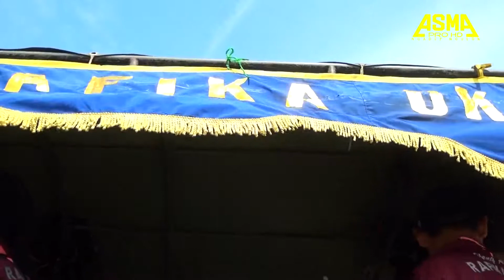RAFIKA OKE 2020 | Hadirmu bagai mimpi Voc. Nok Tung | Eretan pangpang 17 Maret 2020